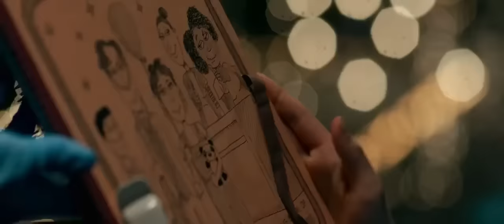Will se despide de Stella. A DOS METROS DE TI